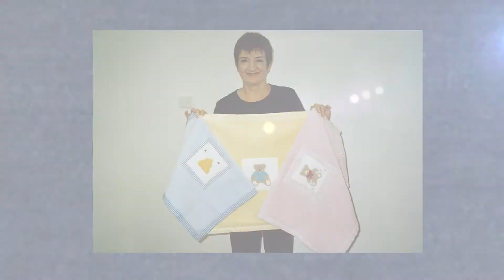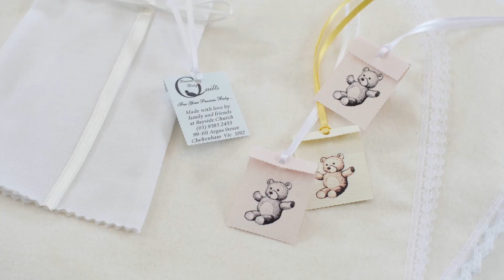Precious Baby Quilts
Many people face the grief of losing a child. Precious Baby Quilts is a ministry that helps grieving parents by giving dignity to their child. Beautiful gowns and pouches are created and given to hospitals in Victoria.

Volunteers are always needed to ensure the work continues.